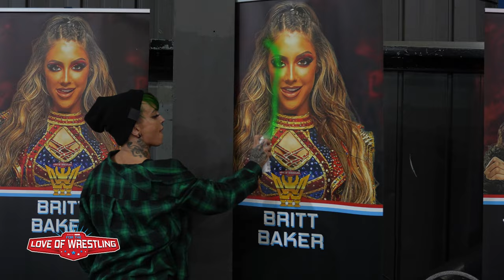AEW Britt Baker & Jamie Hayter Confront Ruby Soho during Q&A and Ruby responds... | FTLOW EXCLUSIVE!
AEW Women's champion Jamie Hayter and Britt Baker confront Ruby Soho during her Q&A panel and Ruby Responds with a can of spray paint.

Monopoly Events 2023. Re-use of Monopoly Events Content is prohibited